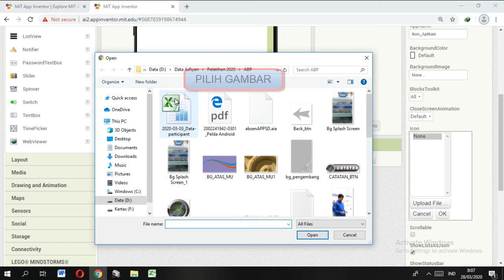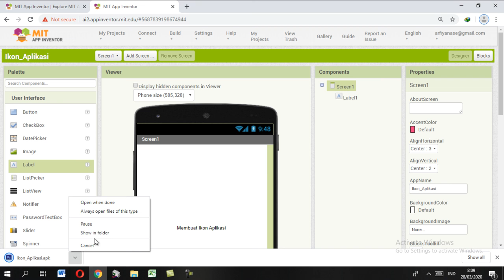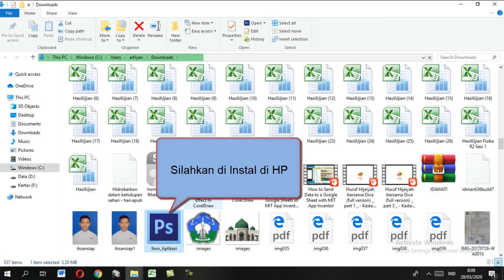Cara Membuat Ikon Aplikasi di App Inventor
Video berikut merupakan cara membuat Ikon Aplikasi di App Inventor.  Pada video cara membuat Ikon Aplikasi di App Inventor ini tidak disertai hasil setelah di install. Jadi silahkan hasil .apk di install pada HP setelah selesai. Selamat mencoba.
Semoga Video cara membuat Ikon Aplikasi di App Inventor ini membantu.